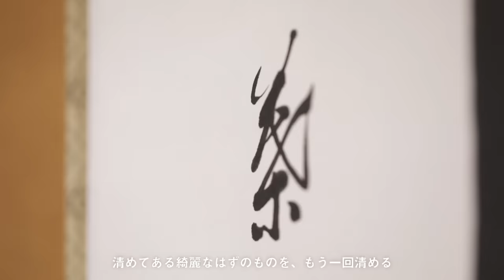茶道 - Japanese Tea Ceremony -